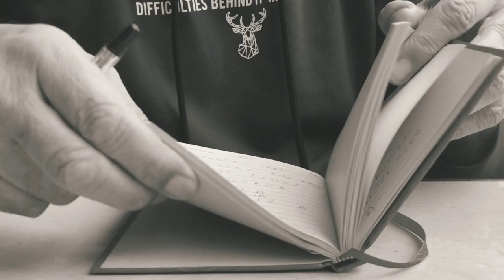Mario Gómez Memories I Chapter 1.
Hi, I'm Mario Gómez, and I want to tell you the story of my life. In this chapter, I'm going to be talking about my life as a futbol player.